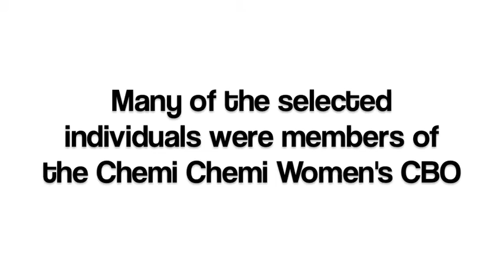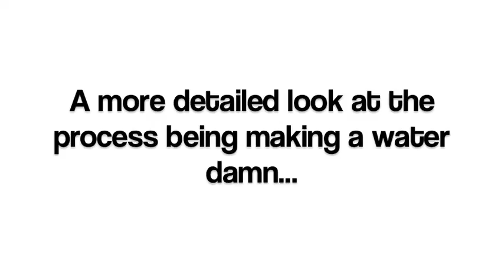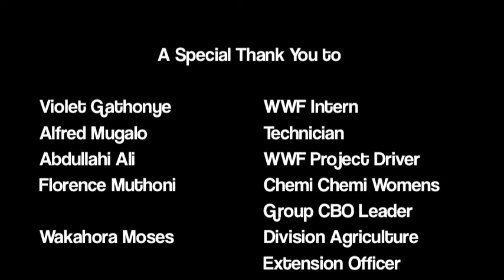WWF's work in the Lake Naivasha Basin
This short video production shows part of the work that WWF Kenya is doing in the Lake Naivasha Basin